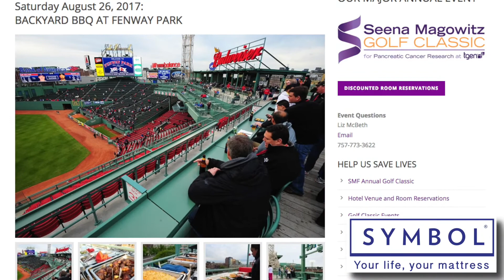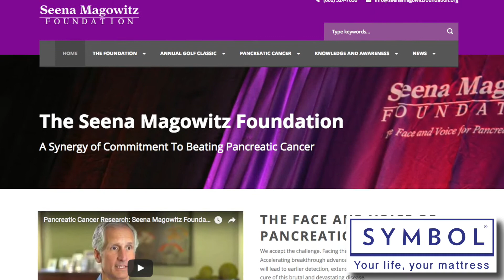Preview of Magowitz Golf Classic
Roger Magowitz, the founder of the Seena Magowitz Golf Classic, previews activities at the upcoming event, set for Aug. 26-28 in Boston. Bedding Editor David Perry offers his endorsement of the event.